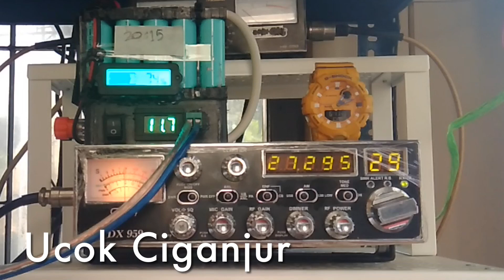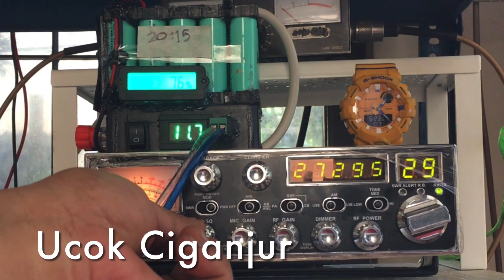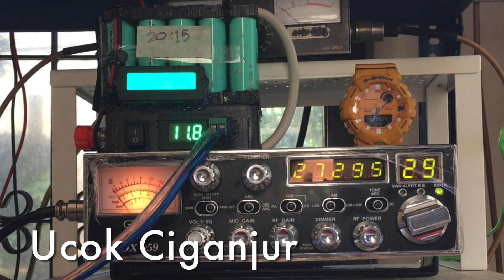Keunggulan homebrewradio HF All Band Matoa Isina Versi Pembuatnya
vlogngebrik kali ini, bertemu dengan bang Ucok dari Ciganjur, Jakarta Selatan. Secara pribadi, mengenalnya sebagai pemilik toko online YAN ELEKTRONIK dan menjual beberapa kebutuhan listrik juga komponen elektronika.

Mumpung suasana propagasi sedang bagus, saya banyak bertanya terhadap salah satu produknya. Hal ini, dikarenakan setelah melihat-lihat hasil foto yang dipamerkan oleh pemilik akun FB Baligus.

Alhasil doi banyak bercerita keunggulan homebrew HF All Band Matoa Isina versi (sebagai) pembuatnya. Sayangnya, sempat terputus saat recording dikarenakan memori pada smartphone tidak mencukupi. Namun, poin penting berhasil direkam dengan baik.